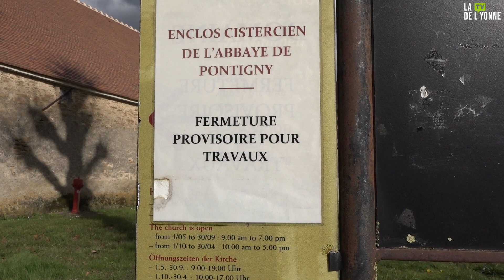L’Abbaye de Pontigny : 900 ans d’histoires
Tout débute en 1114 lorsqu’un groupe de moines, conduits par l’abbé Hugues de Mâcon décident de quitter l’abbaye de Cîteaux pour fonder leur propre monastère cistercien à Pontigny. Les cisterciens sont un ordre religieux fondé à la fin du 11ème siècle lorsque certains moins décident de se concentrer autant sur le travail spirituel que sur le manuel. Suite à cela, de nombreuses Abbayes ont été fondées pour les accueillir, on en compte plus de 1 200 en Europe. Parmi ces dernières, l’une d’entres elles se situe à Pontigny. Cette dernière est la plus grande abbatiale cistercienne au monde, elle a connu la gloire cistercienne. Ici, pas de vitraux en couleur, une architecture très simple et sobre, faisant de ces lieux un site touristique idéal pour les fans d’histoire.

De nombreux projets dans l’avenir

Plus de deux ans de polémique au sujet de son nouvel acquéreur, et voici que la fondation François Schneider rachète le domaine de l’abbaye de Pontigny. Le projet de cette fondation alliera hôtellerie, restauration et tourisme culturel. D’ici 2026/2027, l’abbaye devrait être rénovée, un centre d’art contemporain et un lieu de production agricole devrait voir le jour, en plus de ça, un hôtel et de la restauration haut de gamme seront mis à disposition des clients. Tout ces service proposés ne sont pas gratuit, en effet, le coût des travaux est estimé à environ 20 millions d’euros.

Des animations chaque année depuis 40 ans

L’association ayant vu le jour en 1987, « Les Amis de Pontigny » ont pour ambition la sauvegarde, la connaissance et la mise en valeur du patrimoine et de son environnement, et pour finir, son animation culturelle et sa présentation. Ce groupe propose de nombreuses choses :
Des concerts, mettant en valeur la musique et l’architecture. Des expositions, actuellement indisponible. Des conférences, précédant généralement des concerts ou des expositions. Et enfin, des visites guidées, pour les groupes en faisant la demande.

-- LES RESEAUX DE LA TELE DE L'YONNE --